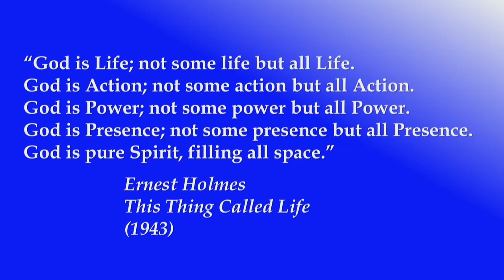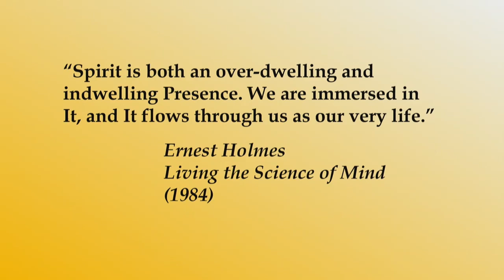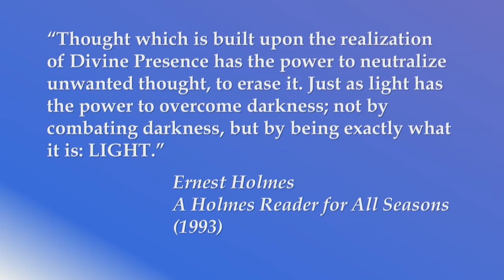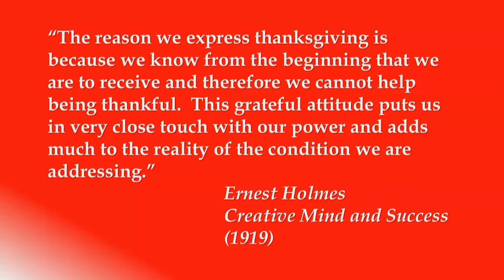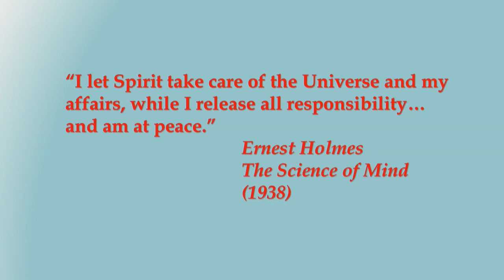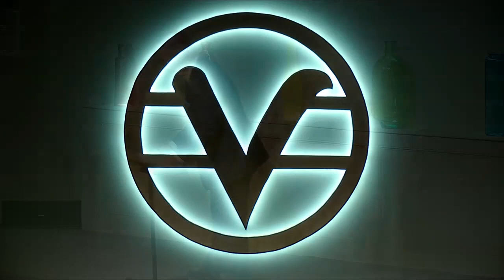Power Praying with John Waterhouse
Today, we learned about Power Praying, as Dr. John Waterhouse describes it. This is another way of referring to Spiritual Mind Treatment. This is truly the crown jewel of the Science of Mind where we discipline our minds to achieve a desired result.

There are five steps:
1. Recognition - recognizing the Divine that created us.
2. Identification - there is no separation between us and the Divine.
3. Realization - Realize that which you desire is already true. All you have to do is know.
4. Gratitude - Express it in the present tense. I am grateful that my desire is happening now.
5. Release - is about getting out of the way and allowing the "all of Spirit" to reflect the Truth back to us, unencumbered by our limited thoughts and beliefs. (10/20/2019)